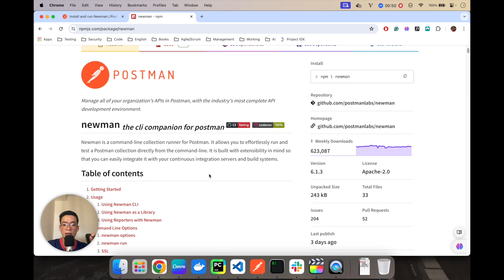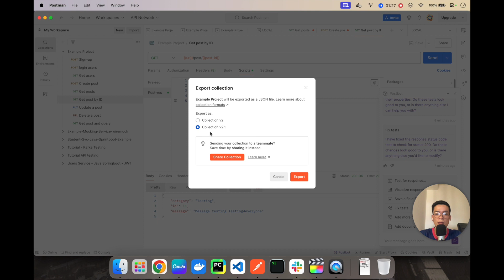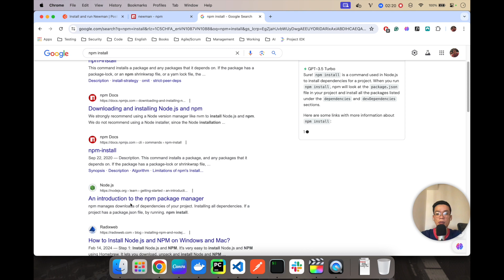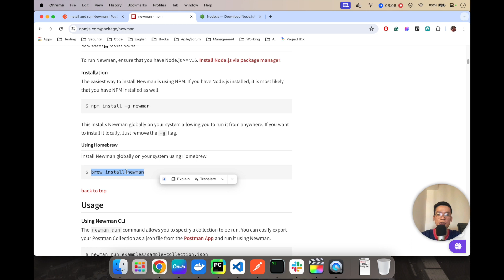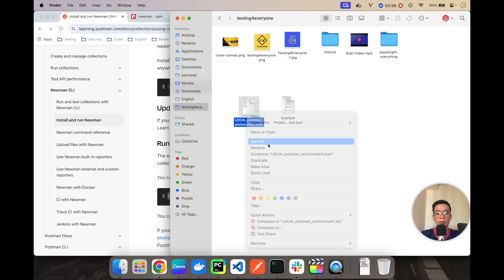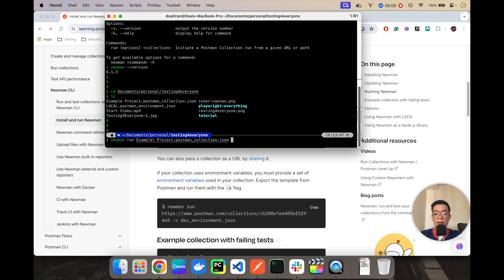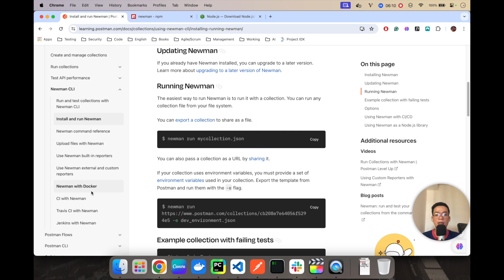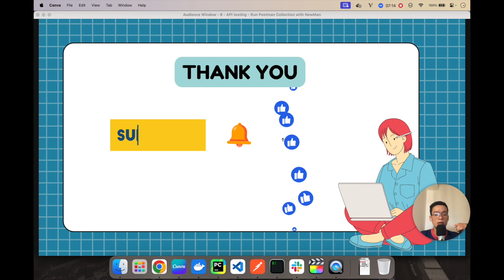#8 Hướng dẫn run postman collection bằng NewMan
📚 FREE COURSE (Các khoá học miễn phí cùng Testing4Everyone)

ABOUT ME
Doai Tran - Quality Architecture Engineer
Everything about software testing